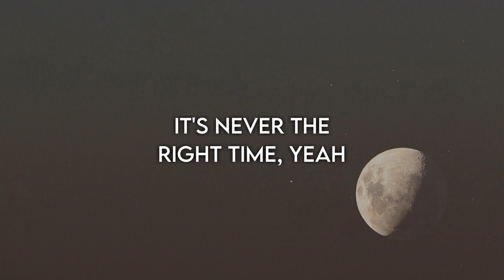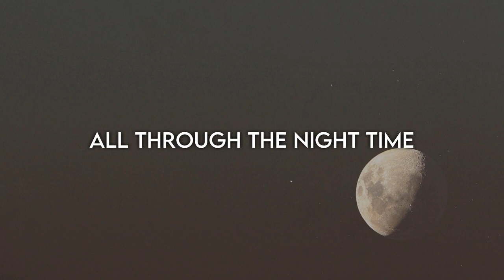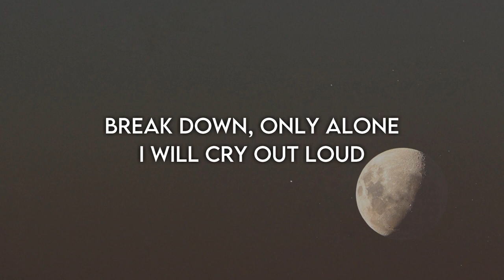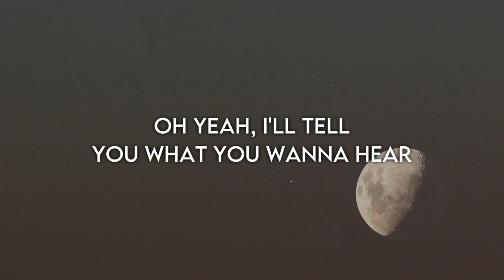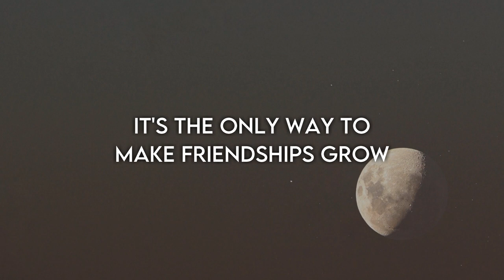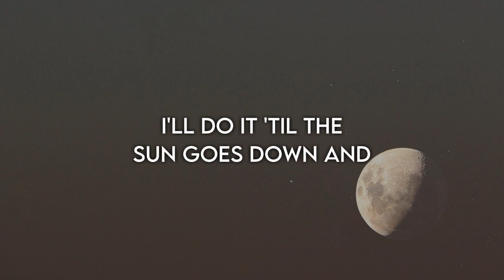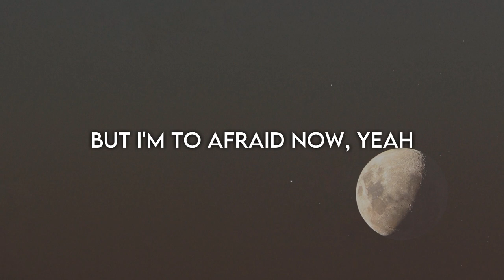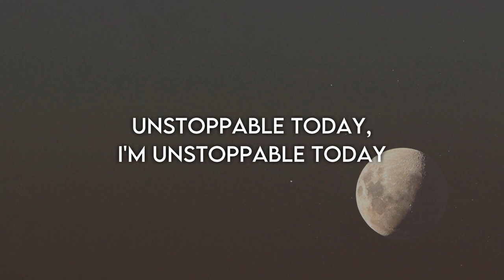Sia - Unstoppable (15 minutes)